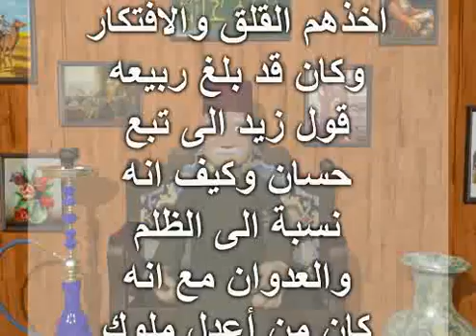اهلا وسهلا الارض ارضك